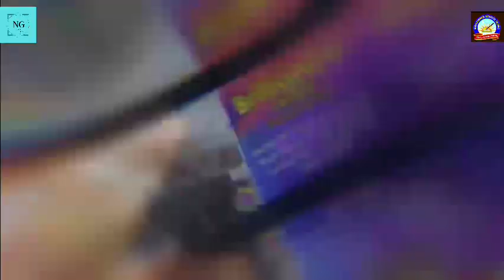Brilliance School Bhainsa video New Golden Art Form's..